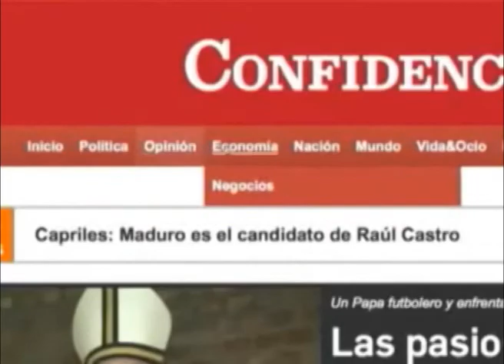Las tendencias de la Bolsa de Valores: Gerardo Arguello, gerente de la Bolsa.